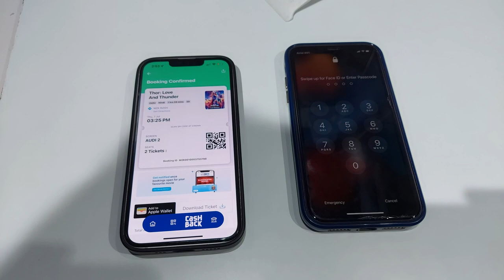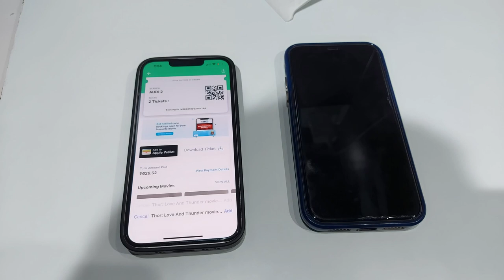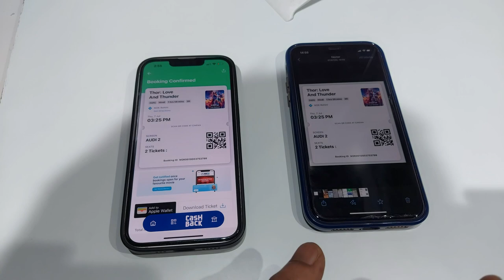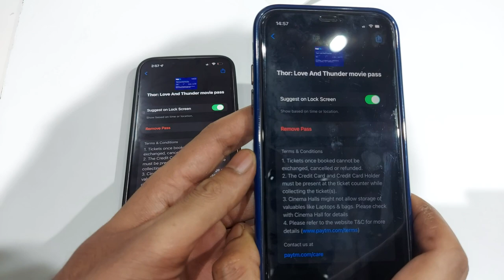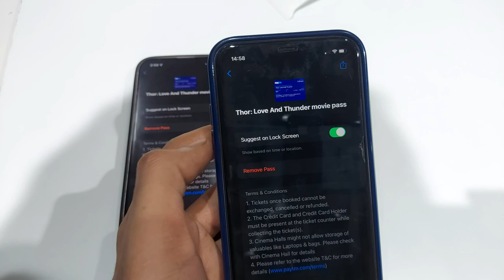How to add movie ticket in apple wallet | iphone me apple wallet use kaise kare | share movie ticket